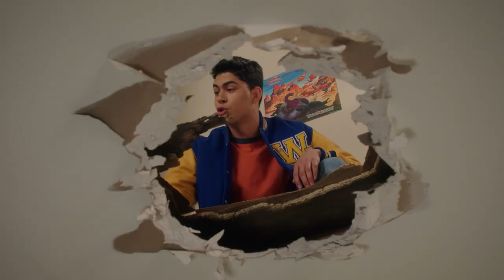The Goldbergs 7/8/24